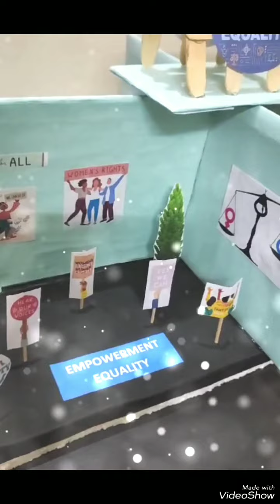Gender Equality Model